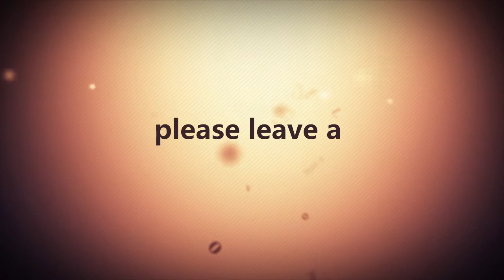Classic Flyers theater with Timmy Flyersguy Episode 10 a legend comes to Philly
previous Episode